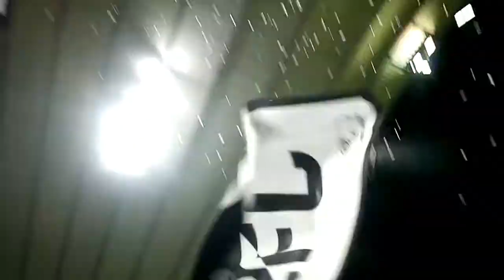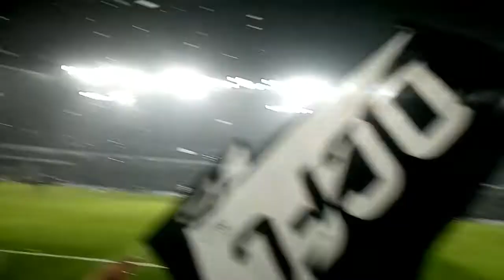DCFC vs LCFC | MATCHDAY EXPERIENCE | 2:2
4legendz
A matchday experience of Derby County's 2:2 draw against the champions of England Leicester City. Now a replay to come at the king power stadium

Last video-n/a